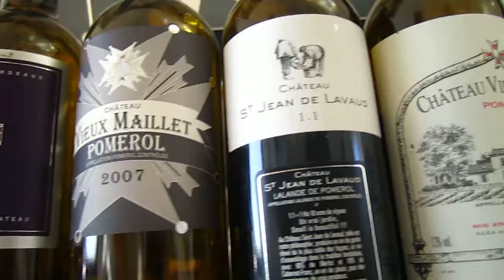Wine Tour Bordeaux: Our tasting line-up of Saint Emilion and Pomerol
*Come on a Wine & Food Tour with BKWine* --- Our tasting line-up of Saint Emilion and Pomerol wines at the small family-owned winery in Saint Emilion this day on the wine tour in the Bordeaux region. After a vineyard visit we take the time to taste several vintages and different wines in a private tasting together with the winery manager.  One of the many luxurious experiences on a BKWine Wine Tour!

Here we are at the small family-owned Chateau Vieux Maillet in Pomerol, just a few kilometres from Saint Emilion in Bordeaux. We taste a range of the family owned wines: Vieux Maillet, Chateau Franc Mayne, Chateu de Lussac, and the tiny and exclusive Chateau Saint Jean de Lavaud.